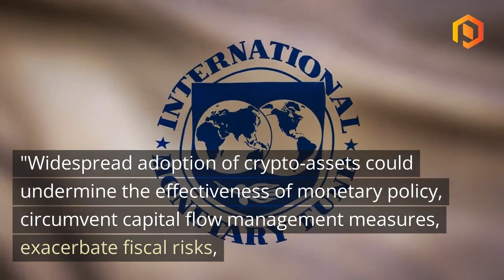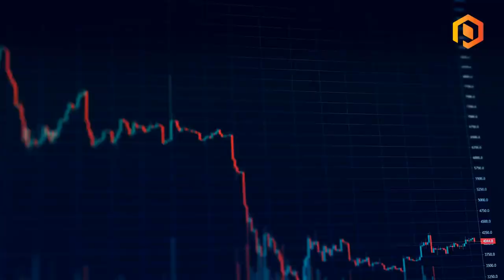Crypto Report: Bitcoin holds steady amid IMF's regulatory scrutiny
In September, Bitcoin (BTC) spot markets have displayed stability after a turbulent August, hovering above $25,000.

A notable shift occurred on Thursday as BTC/USDT surged 1.9% to close at $26,255, marking September's strongest daily performance for the world's largest cryptocurrency.

However, the broader perspective reveals Bitcoin's lingering stagnation due to historically low trading volumes influenced by market apprehension.

Importantly the International Monetary Fund (IMF) has introduced a framework to monitor and mitigate perceived risks posed by cryptocurrencies to traditional finance stability. The IMF cautions that widespread crypto adoption could disrupt monetary policy, bypass capital flow regulations, heighten fiscal vulnerabilities, and jeopardize global financial stability.

This assessment will be presented at the upcoming G20 summit in India. While aggregated open interest in the Bitcoin futures market has seen a recent uptick, it remains notably lower than August's figures. Currently, the global cryptocurrency market cap stands at $1.05 trillion, with Bitcoin dominance slightly increasing to 49.5%.